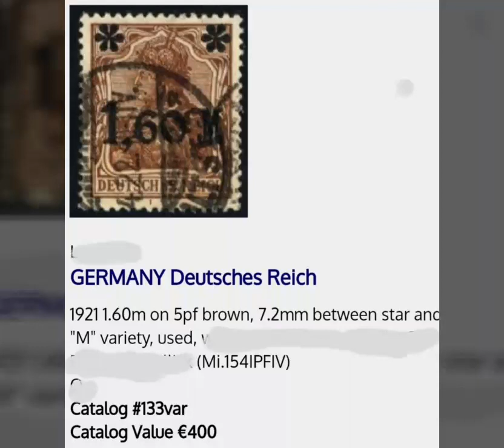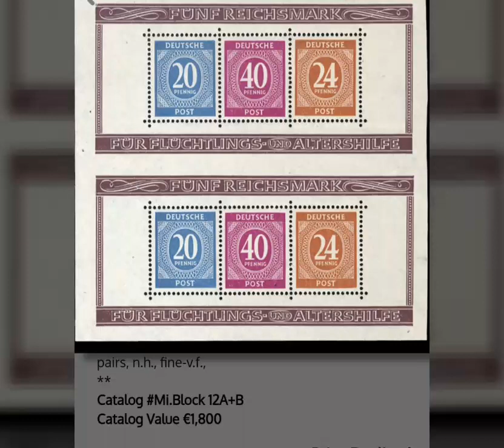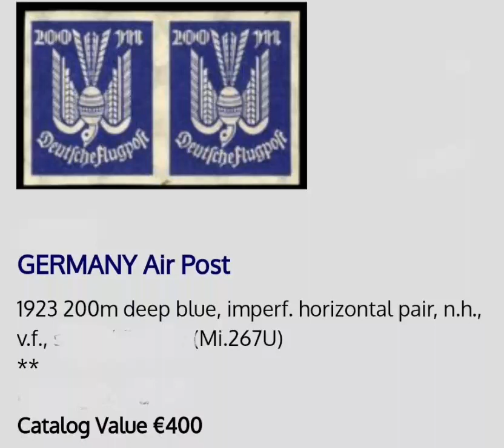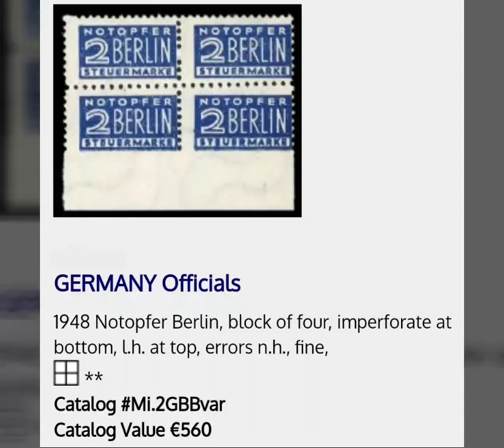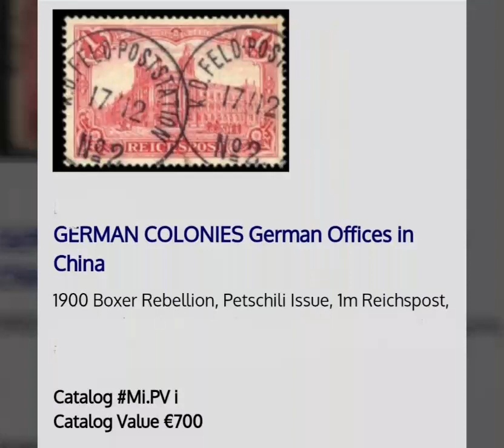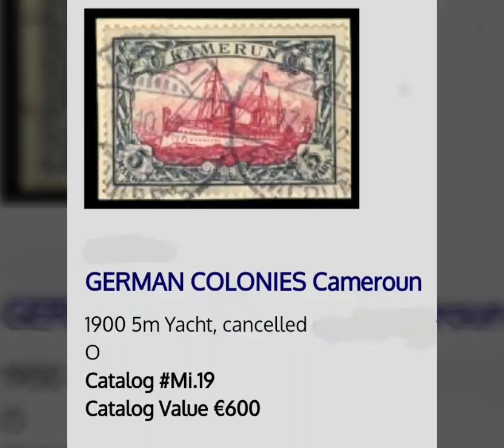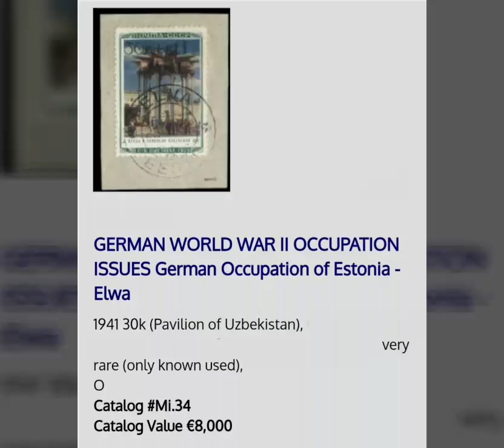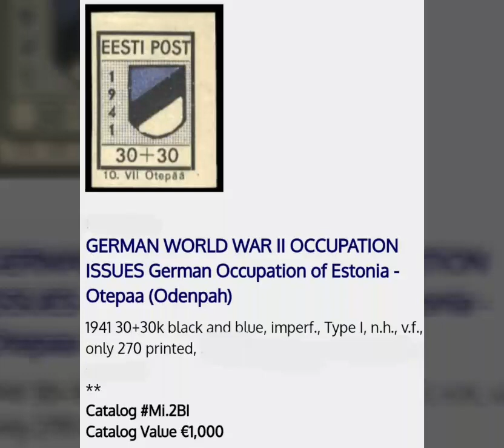Value & cat nr Deutsche Reich germany ww2 stamps briefmarken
This are some of the rare and expensive stamps from Germany & Germany occupation. Enjoy